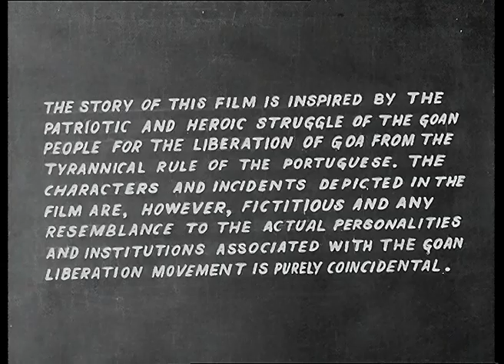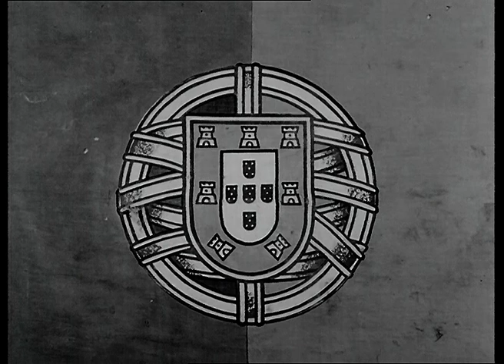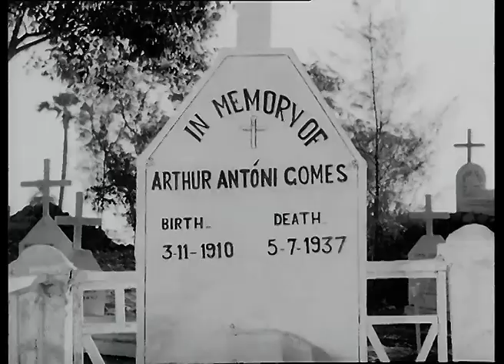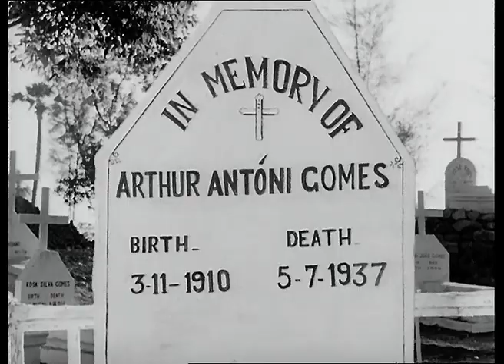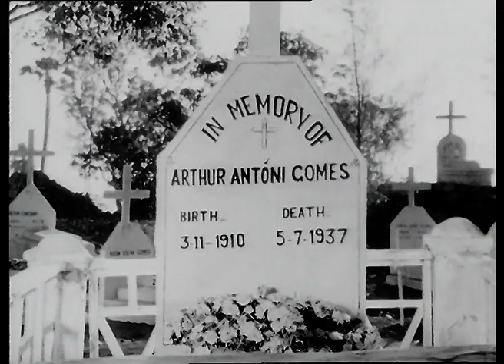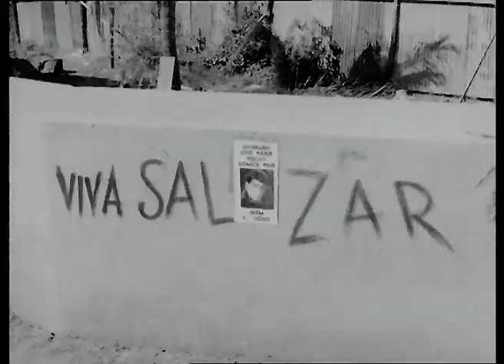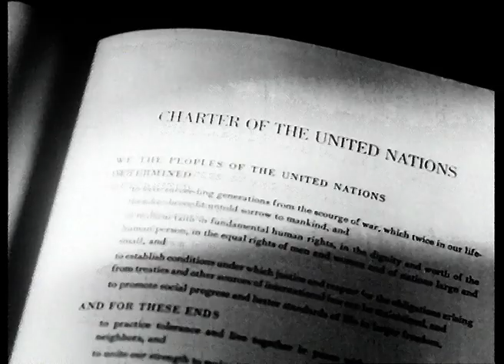तू ही मेरी ज़िंदगी Tu Hi Meri Zindagi - Full Movie | Deb Mukherjee, Nivedita & Libi Rana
Cast - Deb Mukherjee, Nivedita & Libi Rana
Director -  Rono Mukherjee

Synopsis - Rocky is unaware that his family has always supported the cause of liberating Goa. But everything changes when his lover, Maria, is killed by the Portuguese.